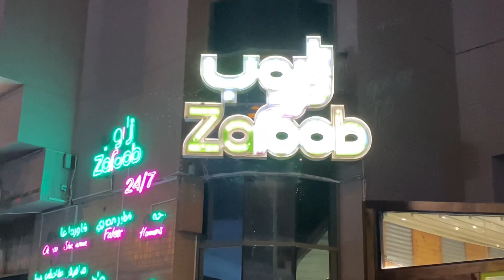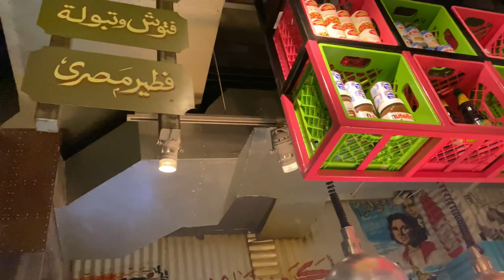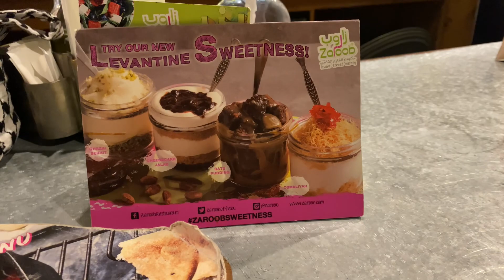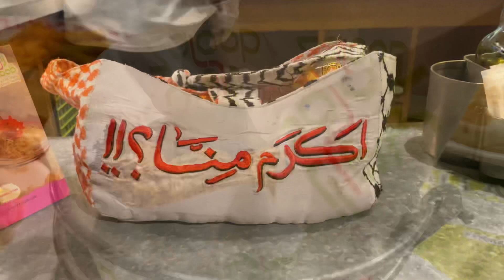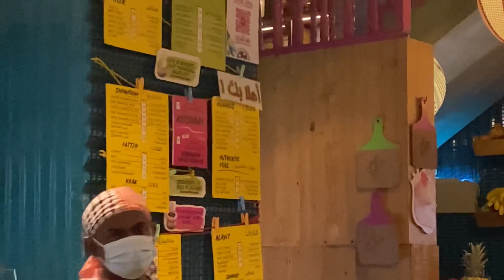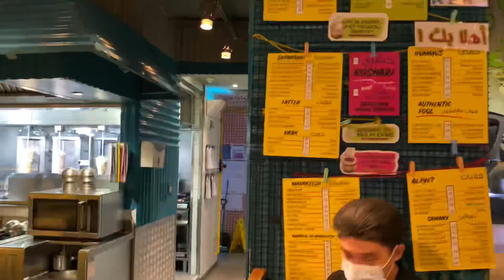Dubai Food Tour | The First Butterfly farasha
sheik zayed road

Levant street food in Dubai
Zaroob